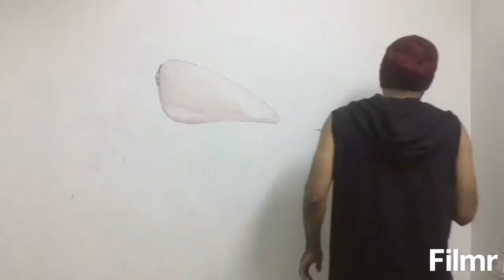Harley Davidson sketch on wall|MI GENTE!!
This is a sketch made on wall of harley davidson bike with no eraser!